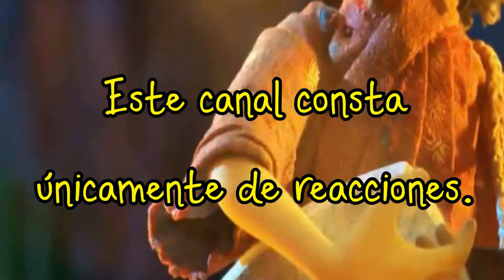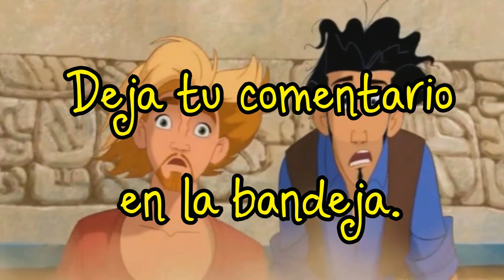STOLEN LIGHTS ||| CORTOMETRAJE